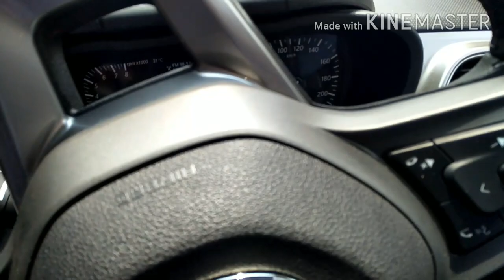My Drive Experience|| About The he All New 2020 TATA ALTROZ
I hope you enjoy my driving experience about the all TATA ALTROZ. Any questions please tell me in comments box. Share your family and friends and do subscribe my channel and do not forget press the bell icon thank you